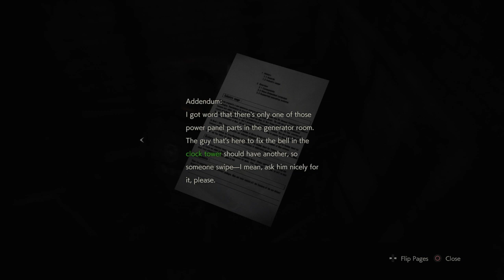Resident Evil 2| Scenario A (Leon) Part 7- Battle With G and Meeting Ada Wong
We've finally escaped the police station by going through the underground passage. However we are not in the cleat yet. A deformed and mutated creature only known as "G" has come to ruin our day. We also run into the mysterious Ada Wong who saves us from certain death.

If you thought the nightmare ended at the mansion, you're far from wrong. Picking up a few weeks after the events of Resident Evil, Resident Evil 2 cranks up the intensity and horror as the T-Virus has spread to the nearby Raccoon City effectively turning everyone into the living dead. The city is now in ruins and it is unknown how many survivors are left if any. We will be experiencing the nightmare through the eyes of Leon S. Kennedy, a rookie cop who is arriving to the city for his first day on the job, and Claire Redfield, Chris Redfield's younger sister. This is a playthrough of the 2018 remake. We'll be exploring why this game was considered one of the best games of 2018 and exploring the changes Capcom made to modernize the game while keeping it as scary as the original was when it was released back in 1998. The game uses the same engine that was used in RE 7 and plays the same but in third person. We'll also be delving deeper into the well-written and dynamic narrative that is the Resident Evil Universe. Raccoon City hides many dark secrets. This is only just the beginning...